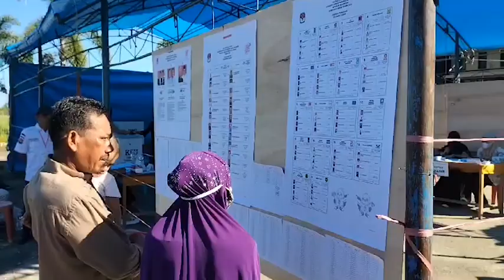Coblos Ulang, 288 DPT Akan Salurkan Suara di TPS 02 Sinyonyoi Selatan Kalukku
TRIBUN-SULBAR.COM,MAMUJU - Pemungutan Suara Ulang (PSU) di TPS 02 Sinyonyoi Selatan, Kecamatan Kalukku, Kabupaten Mamuju, Sulawesi Barat (Sulbar), sedang berlangsung Sabtu (24/2/2024).

TPS PSU dipusatkan di pelataran kawasan kantor Bandar Udara Tampa Padang Mamuju, tepat di dekat mercesuar bandara.

Artikel ini telah tayang di Tribunsulbar.com dengan judul Coblos Ulang, 288 DPT Akan Salurkan Suara di TPS 02 Sinyonyoi Selatan Kalukku,
Penulis: Abd Rahman | Editor: Nurhadi Hasbi

EDITOR VIDEO: RESA